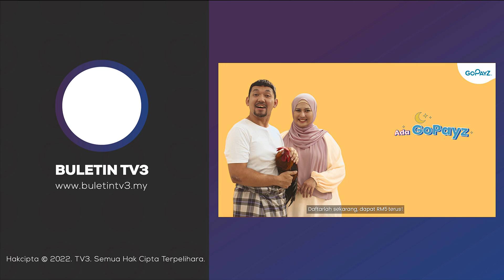MEDIA SOSIAL | KPM Arah Guru Elakkan Buat 'LIVE' Ketika Mengajar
Katanya, tindakan itu boleh memberi kesan besar kepada pelajar dan murid.

KPM akan mengeluarkan maklumat kepada guru secara terperinci berhubung isu berkenaan dalam masa terdekat.